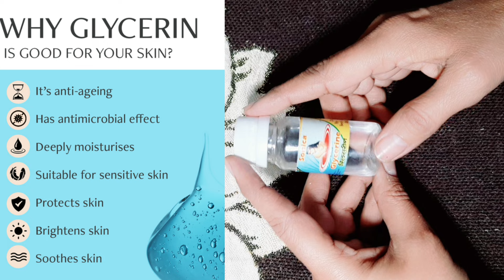Glycerin Facial:- ग्लिसरीन से बेदाग मुलायम चमकदार त्वचा पाए| Benefits of Glycerin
Glycerin Facial:- ग्लिसरीन से बेदाग मुलायम चमकदार त्वचा पाए| Benefits of Glycerin @beautytipsbybabl

@beautytipsbybabli78 @Maayehkaisekarun? @Rohitsachdeva @NATURALPOOJA @poojaluthra @SumansiSahgal @BENATURAL @Preityप्रेरणा @RABIASKIN&HEALTHCARE @RoopSoundaryaBeauty @RekhaSinghLife
@Narobeauty @Dr.Madanmodi @5- Minute Crafts DIY  @Recipeforyou @GLAMGIRL

Hello Dosto kaise hai aap aaj ki video mein maine bataya hai ki ghar par hi aap apni skin ka face ka treatment kar sakte ho. bas GLYCERIN mein kuch cheejon ko milakar apne face par facial kar sakte ho. jisse skin saaf hogi chehre se daag dhabbe jhaiya pigmentation wrinkles sunburn pimples ke kale daag dhabbe pimples khatam honge. skin dry bhi nahi hogi. soft smooth clear fair glowing skin banegi. Saath hi ise Lagane ke Baad kisi soap ya face wash ki jarurat bhi nahi padegi bhut acha gajab ka glow aayega face par. skin white & Bright banegi. parlour jaise glow aayega.

friends agar aap logo ko video Pasand Aaye toh channel ko subscribe karen video ko Like jarur karen video ko friends ko bhi share karen and comments bhi jarur karen love you all
thanks ❤

Your Quires.

ग्लिसरीन को चेहरे पर कैसे लगाए
ग्लिसरीन के फायदे
ग्लिसरीन फेशियल
ग्लिसरीन फेस पैक
ग्लिसरीन with स्किन केयर रूटीन
ग्लिसरीन और गुलाब जल के फायदे
ग्लिसरीन को चेहरे पर लगाने से क्या होता है ग्लिसरीन क्या होता है
ग्लिसरीन और नींबू को मिलाकर लगाने के फायदे
ग्लिसरीन का सही उपयोग कैसे करें
त्वचा पर ग्लिसरीन को लगाने का सही तरीका ग्लिसरीन का सही इस्तेमाल त्वचा के लिए ग्लिसरीन फॉर ग्लोइंग स्किन
ग्लिसरीन का फेशियल दाग धब्बे के लिए ग्लिसरीन फेस पैक
glycerine ko Sahi tarike se kaise istemal karen
chehre ki skin ko chamkaane ke liye glycerin ke fayde
glycerin ko chehre pe kaise lagaaye chehre ko gora kaise kre
chehre ki jhhaiyan dur krne ke gharelu upaay
Glycerin ke fayde glowing skin ke liye
Glycerin for skin
Glycerin for face
Glycerin for glowing skin
Glycerin for skin Whitening
Glycerin for dry skin
Glycerin for oily skin
Glycerin for dark spots
Glycerin for wrinkles
Glycerin with skincare routines
Glycerin with beauty
Beauty tips
Skin care routine
Beauty tips by babli glowing skin tips
How to get rid of wrinkles
How to get rid of dark spots
How to get rid of pigmentation